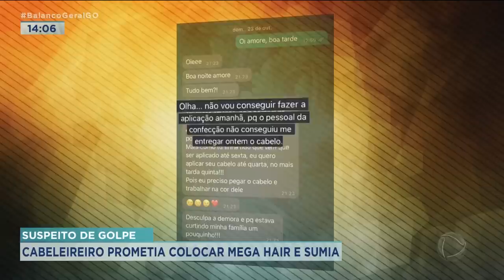SUSPEITO DE GOLPE: CABELEIREIRO PROMETIA COLOCAR MEGA HAIR E SUMIA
VÁRIAS MULHERES DENUNCIAM UM CABELEIREIRO AQUI DE GOIÂNIA. ELE É SUSPEITO DE APLICAR GOLPES EM CLIENTES QUE O PROCURAVAM PARA FAZER ALONGAMENTO NOS CABELOS. SÓ NA DELEGACIA DO CONSUMIDOR HÁ 10 QUEIXAS CONTRA O PROFISSIONAL.